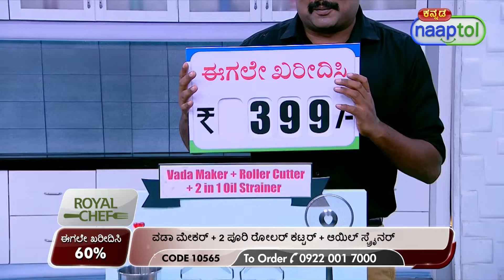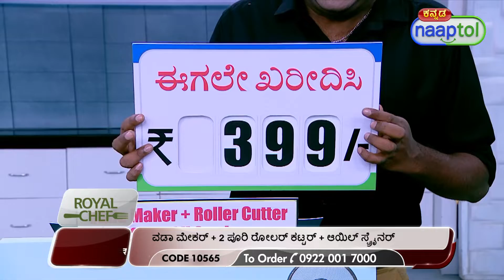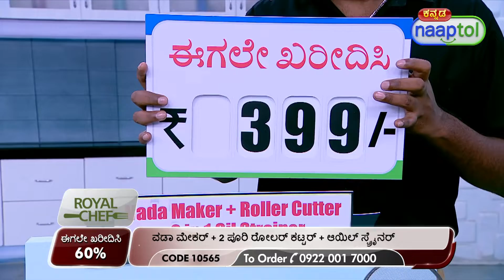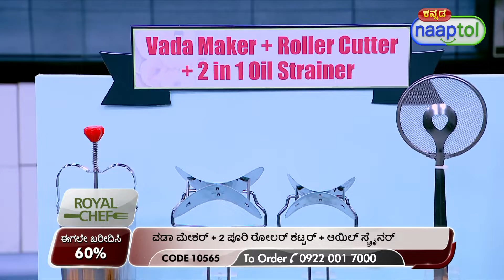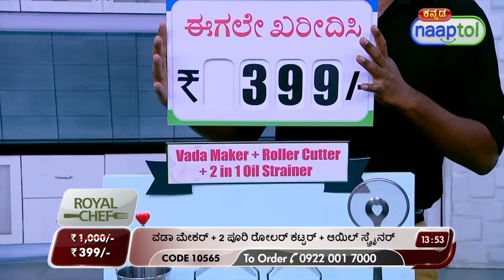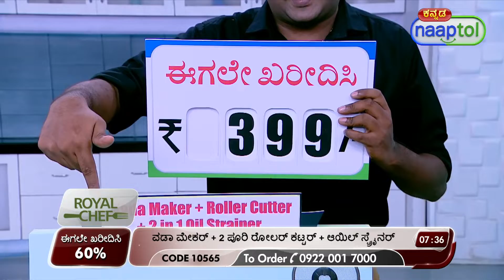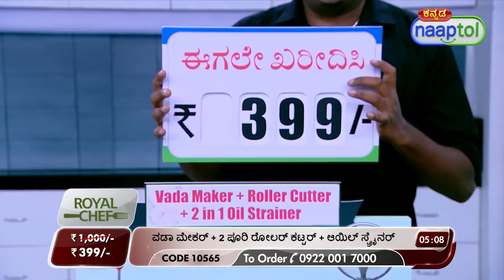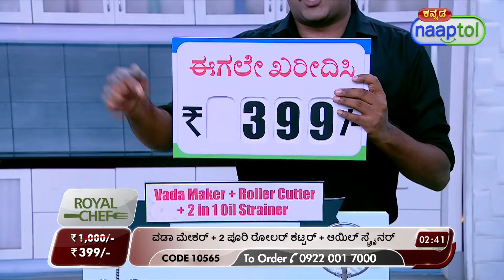Royal Chef Stainless Steel Vada Maker 2 Puri Roller Cutter 2 in 1 Oil Strainer (Code:10565) 27633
Royal Chef Stainless Steel Vada Maker 2 Puri Roller Cutter 2 in 1 Oil Strainer Rs.399 (Code:10565)

This vada maker is the best choice for making the healthful South Indian delicacy at home. You may start your day off well with a nutritious breakfast. Get rid of roadside or restra medu Vada and make fresh and hygienic vada in minutes at home. Vada Maker eliminates the difficulty of shaping and holding vadas by hand. The roller cutters are used for making circular puris, mathris, and other celebratory goodies. Simply roll the cutter through the flour. This set also includes a 2-in-1 Oil Strainer, which is a wonderful combination of a fine mesh skimmer spoon and tong. It is simple to remove fried foods using a single-sided filter. A delicate hollow out design is on the other side.

Highlights:
1. Vada Maker
Make proper shaped vada at home
Precision cutting blade
Fast & convienent
Manual operation with no electricity required
Compact and easy to store
Easy & safe to use
Effortless cooking

2. Set of 2 Puri Roller Cutter
Easy to make round puri
Ideal for all kind of flours
Just roll cutter over the prepared flour
Compact design with easy grip handle
Easy to use & clean

3. 2-in-1 Oil Strainer
2 in 1 Multi-Function
A perfect combination of fine mesh skimmer spoon and tong
Convenient to filter oil and food
Made from top quality stainless steel
100 % Food grade material
Anti-rust and corrosion resistance
Fray mesh ladle design with clip/tong for multiple uses
Better as compared to regular jhar at home which do not have a tong to hold deep-fried food items

Follow Naaptol on Twitter Royal Chef Stainless Steel Vada Maker 2 Puri Roller Cutter 2 in 1 Oil Strainer Rs.399 (Code:10565)